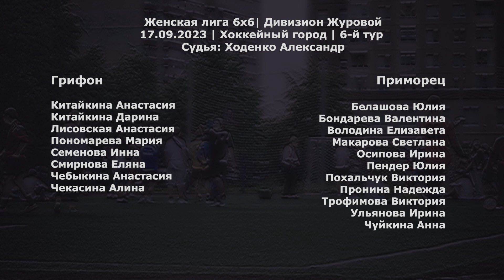Грифон - Приморец 3:3